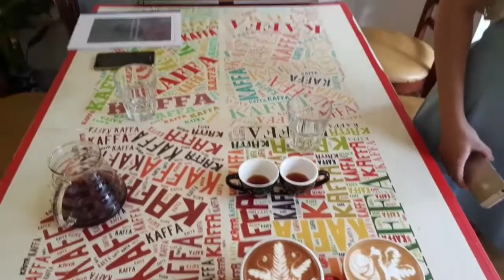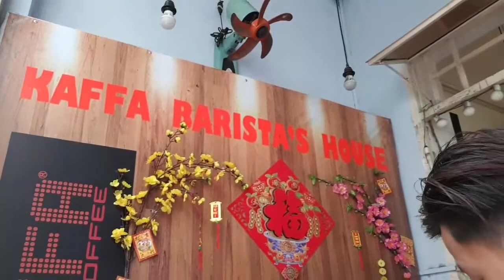Giao lưu Latte Art tại Kaffa Coffee - 14/10/2018 #16